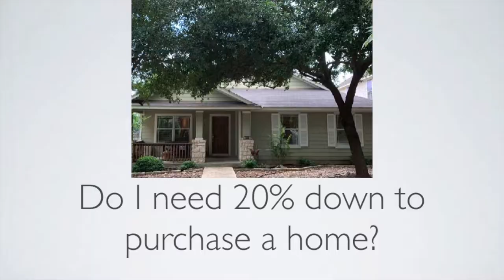Do I need 20% down to buy a home?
Do I need 20% down to purchase a home?  Kristie talks with Beth Thompson and Jessica James of Cornerstone Home Lending about all your home lending questions.

Kristie and Susan are full-time Residential REALTORs® powered by Keller Williams Realty in Austin, Texas.  We are a proud mom and grandmom with kids in high school.  Included in the mix is a Beagle, two guinea pigs and an axolotl (what is that?).  Kristie speaks a smattering of Japanese.  Both Kristie and Susan love to dance. We enjoy helping families and look forward to helping you!

We are so grateful that you are watching our videos!

BETH THOMPSON   |   NMLS 208669   |   VICE PRESIDENT / LOAN OFFICER
2600 VIA FORTUNA, SUITE 330  |  AUSTIN, TEXAS 78746  |  BRANCH NMLS 259823

2600 VIA FORTUNA, SUITE 330  |  AUSTIN, TEXAS 78746  |  BRANCH NMLS 259823